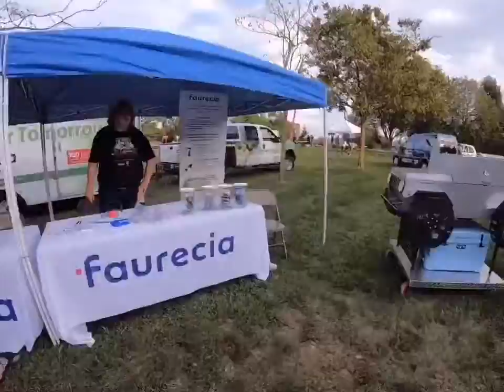Friends,Cocktail,Concert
Weekend with friends.